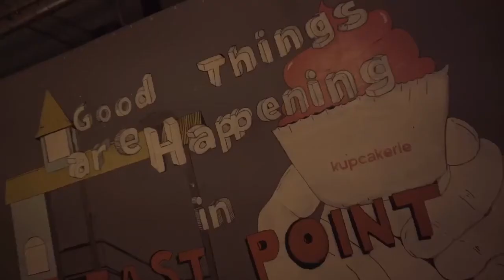Throwback Sip and Paint | Paint Party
Atlanta Sip and Paint hosted by OG on September 26th 2020. Covid Friendly Paint Party. Juvenile, Missy Elliott and all the hits from the 90s and 2000s were played. Check for upcoming events!

Art by OG.

Hit up to shop merch, art and anything I sell.

Music in the Intro:
Artist: Namialus Validity
Song: Proud Family
Album: Ten Green Lights